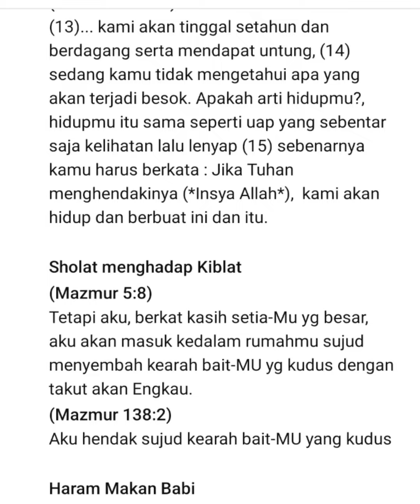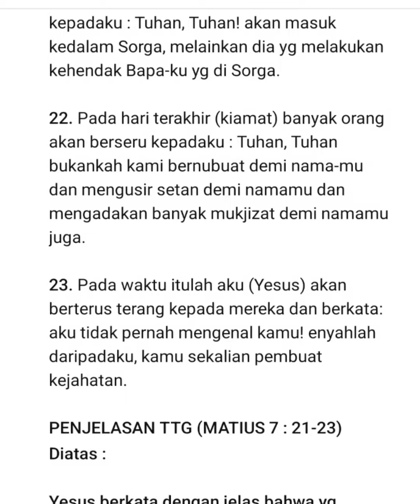Yesus berkata: Lakukanlah Kehendak/Perintah Bapa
Kuripan ini diambil dari komentar seseorang di YouTube